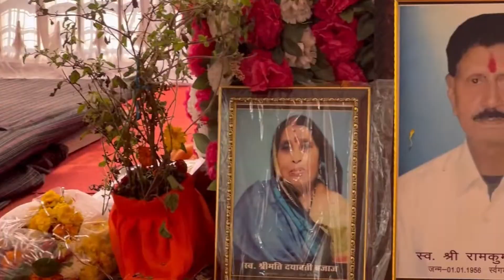ग्राम मेला और गांव मेले में ड्राइविंग.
भारत में गांव का दौरा. और गांव मेले में ड्राइविंग. आप दंग रह जाएंगे..